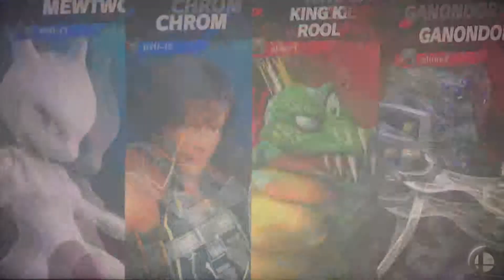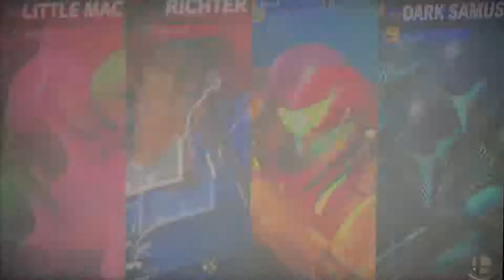【スマブラSP】親子の絆は満塁ホームランだった件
野球なのかスマブラなのかわからなくなるくらいの強さでした！！恐るべし！

ゲスト:miyabiさん、コマツさん